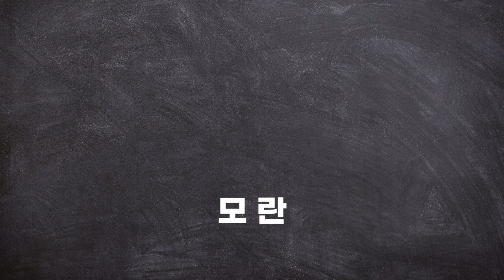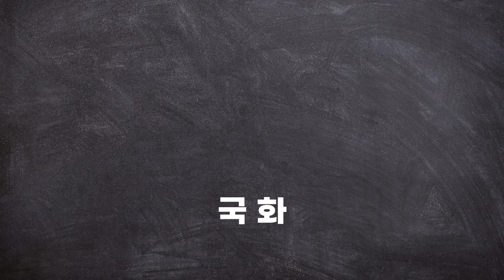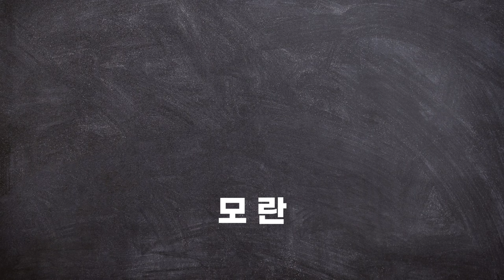영어단어 40개┃초보영어단어┃영어회화 필수단어┃듣기만하면 저절로 외워져요┃영어흘려듣기┃매일 틀어만 놓으세요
영어초보라면 꼭 외워야할 단어 40개입니다..
꽃에 관한 영어단어를 영상으로 제작해 달라는 요청이 있으셔서 준비해보았습니다.
영어영상으로 제작했으면하는 단어나 문장이있으면 댓글에 남겨주세요^^

영어는 반복해서 자주 들어보시고 따라하시다보면 어느 순간 영어가 들리기 시작할것입니다.

출퇴근 하실때, 집안일하실때 그리고 주무실때도 틀어놓으시고 반복해서 들어보세요. 영어가 확실히 들리기 시작할거예요.

오늘도 영어에 진심이신 여러분을  영어살롱tv가 응원하겠습니다.
화이팅~!!^^
오늘도 고생 많으셨어요~시작하겠습니다^^

구독! 좋아요! 공유!  미리 감사드립니다~
다음 영상에서 만나뵙겠습니다~^^

=== 비디오는 한국어음성 1회,  영어음성 4회 나옵니다  ===
        ( 한국어발음은 참고만 해주세요)

▶ 00:00 시작
▶ 00:03 음악이 있는 버전
▶ 38:04 음악이 없는 버전